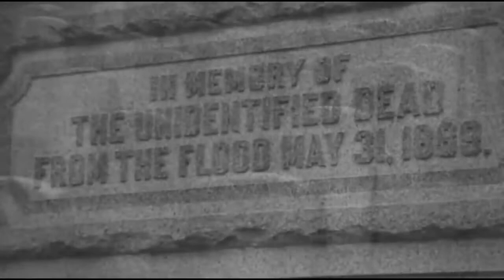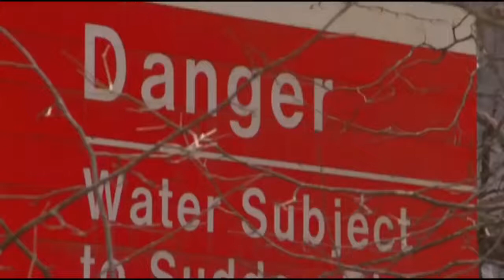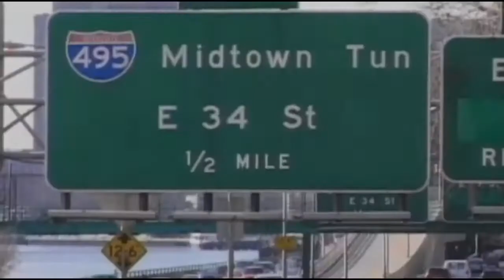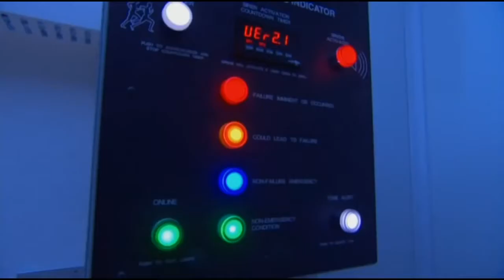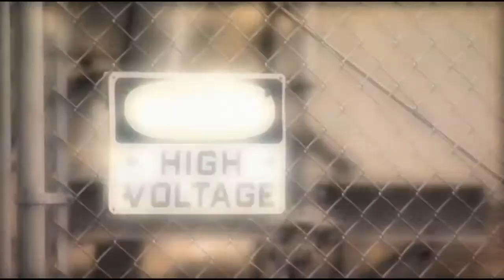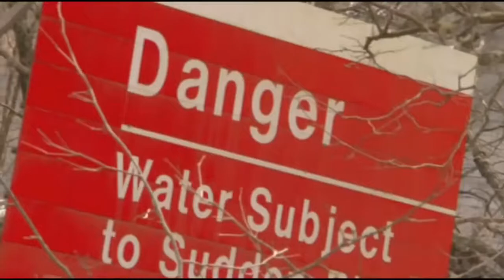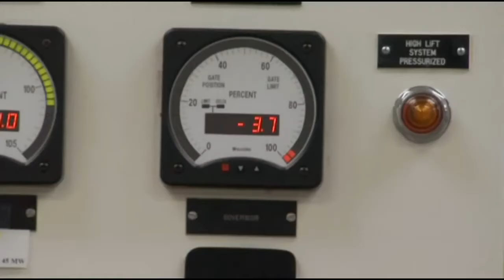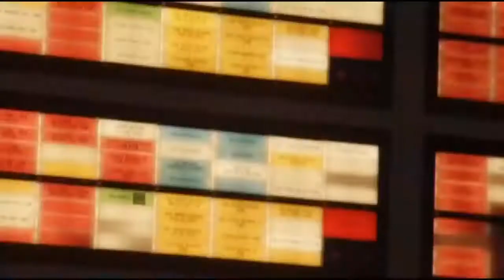Worst Dam Disasters Ever Documentary 2018 YouTube